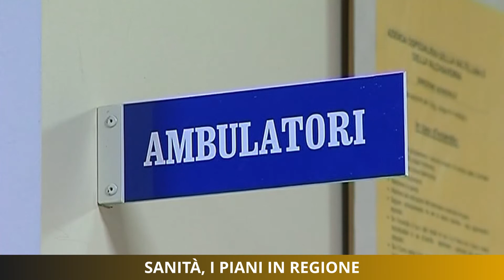Sanità di montagna, lunedì i piani in Regione